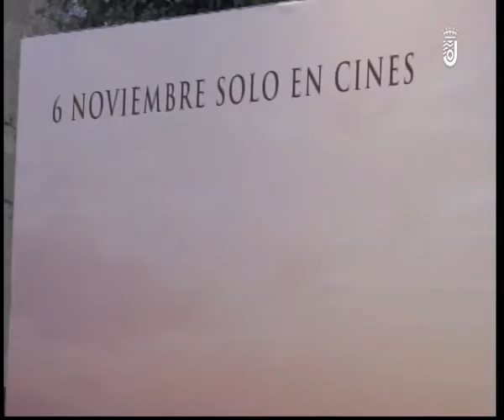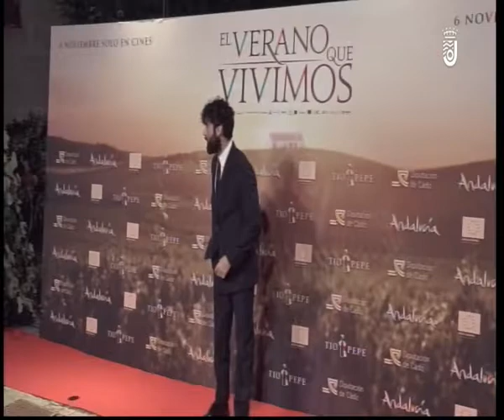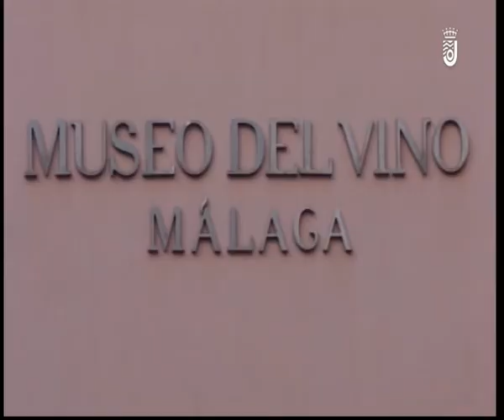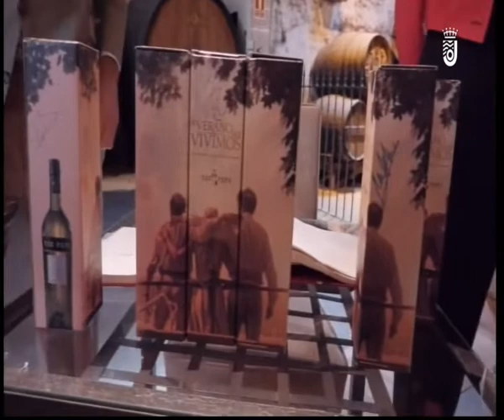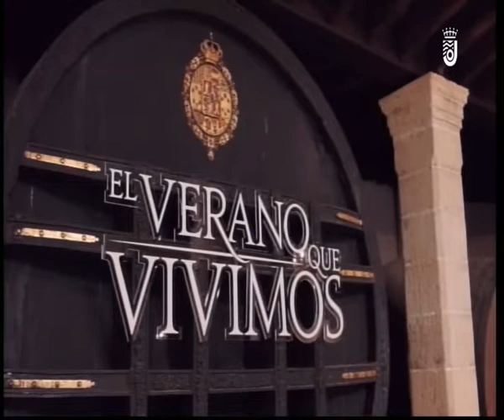JEREZ AL DIA MIERCOLES 28 10 2020 2/4